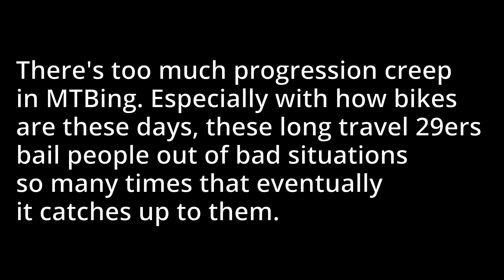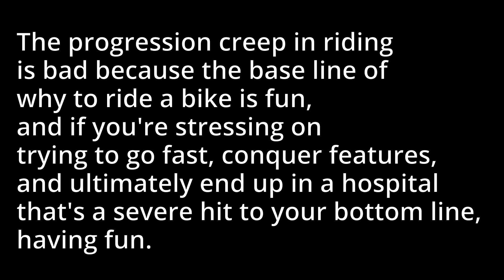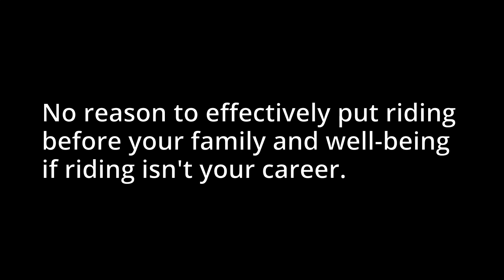MTB Progression Creep | Let's Talk About It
This is a continuation to my last video where I questioned mountain biking; specifically if the risk is worth it. You can watch it here:

Special thanks to Teddy Parker who's comment (pinned at the top of my previous video) inspired me to make this one. Thanks man!